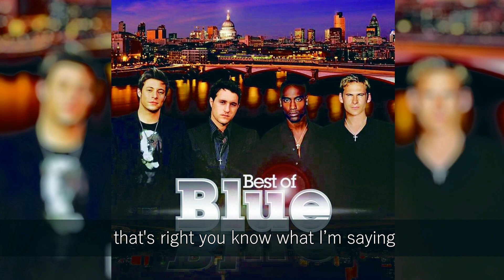BLUE - BUBBLIN' LYRICS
SONG TITLE: BUBBLIN' FT L.A.D.E
ALBUM TITLE: BEST OF BLUE (2004)